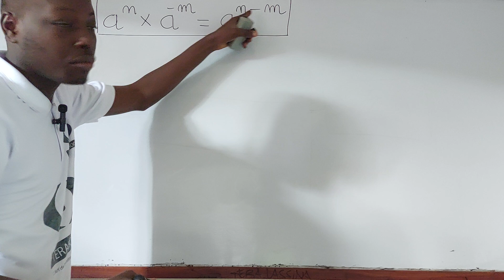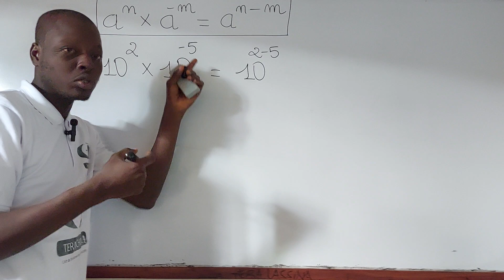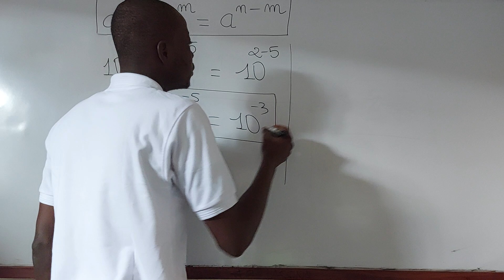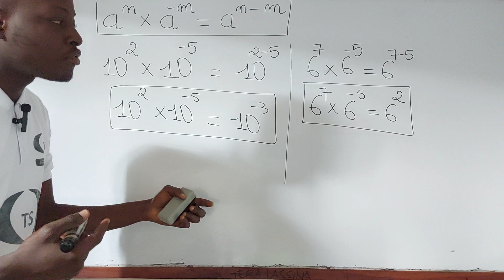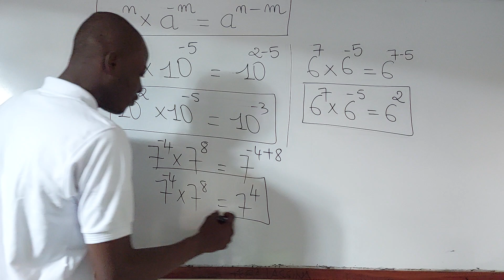Calcul des nombres à puissance (Revision)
Calcul des nombres à puissance